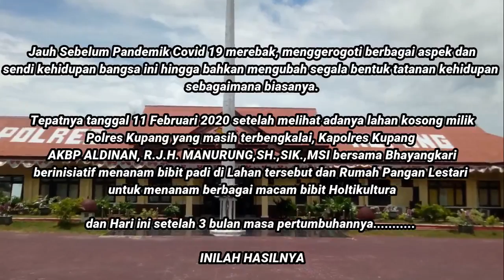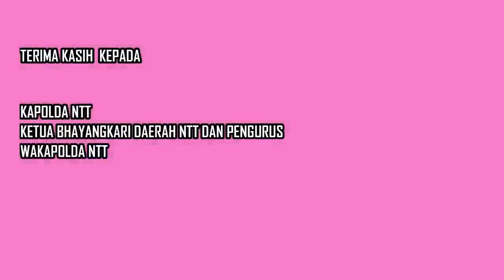POLDA NTT – Ketahanan Pangan Kapolres Kupang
Kapolres Kupang, AKBP Aldinan Manurung, S.H., S.I.K., M.Si., bersama Ketua Bhayangkari Cabang Kupang melakukan Penanaman  Padi Jenis Ciherang dilahan seluas 50 are disekitar Mapolres Kupang. Program tersebut digalakkan dalam rangka mendukung ketahanan pangan personel Polres Kupang ditengah pandemic.